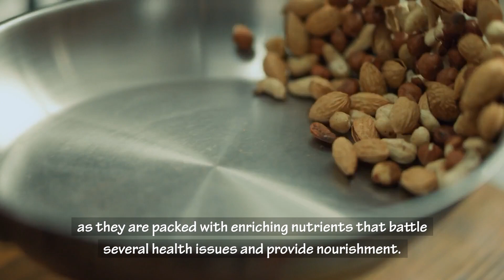Benefits Of Eating Nuts For Weight Loss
In this video you're going to learn how nuts can help you lose weight, benefits of nuts for weight loss, belly fat burning properties of nuts, and some nutritional facts of nuts which helps you maintain overall good health.

Nuts are often touted as a bite-sized superfood as they are packed with enriching nutrients that battle several health issues and provide nourishment. Many observational studies have found that more frequent consumption of nuts is also associated with lower body weight. Nuts make an incredibly versatile addition to your diet, as they are rich in protein, high in healthy fats, and low in carbohydrates, which stimulate your body to burn excess fat and shed those extra pounds. They are also loaded with important nutrients like vitamins, minerals, and dietary fiber, which is associated with reduced appetite, and increased feelings of fullness. Eating a handful of nuts regularly can also help lower the risk of cardiovascular diseases, and pancreatic cancer, and it can also leave you feeling satiated in between the meals.